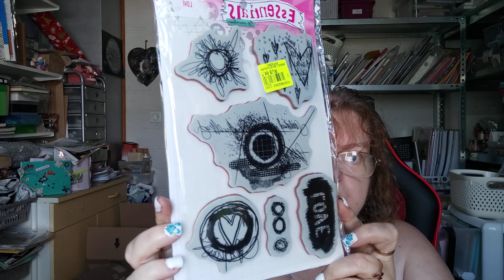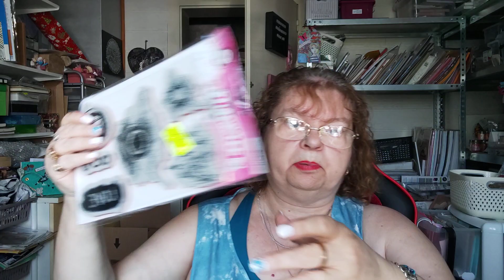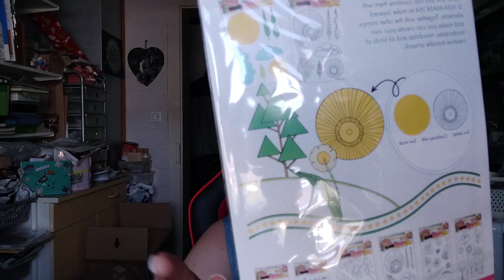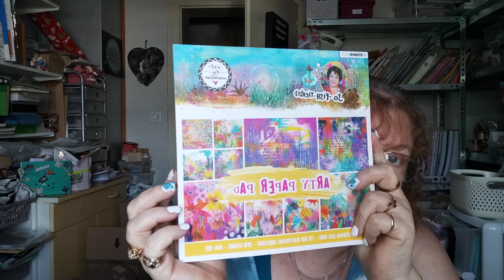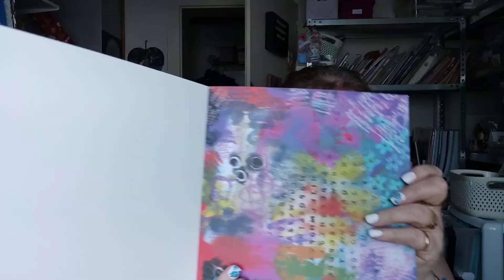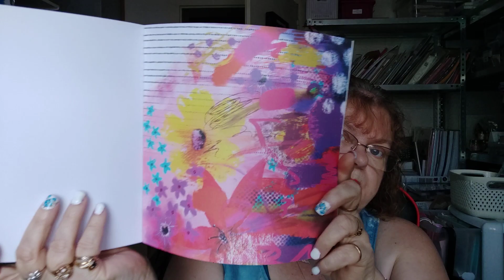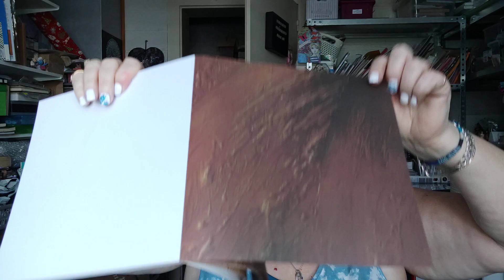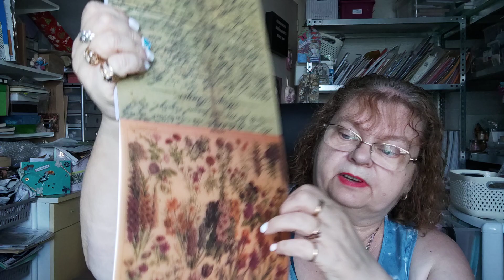light il y a que les indésis qui ne changent pas d'avis 🤣🤣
je vous propose un haul
bon visionnage
bisous